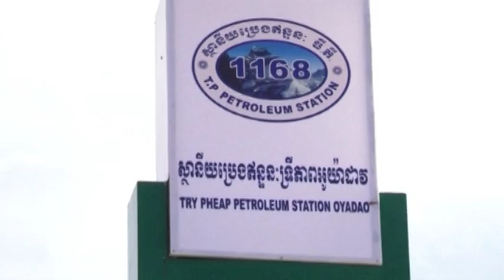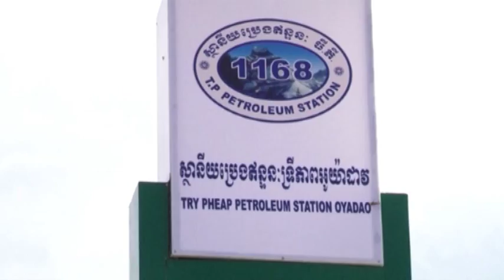បទយកការណ៍ស្តីពី៖ កែប្រែតំបន់ស្ងាត់ជ្រងំ ទៅជាច្រកសេដ្ឋិច្ច